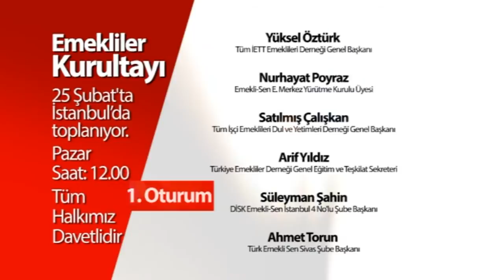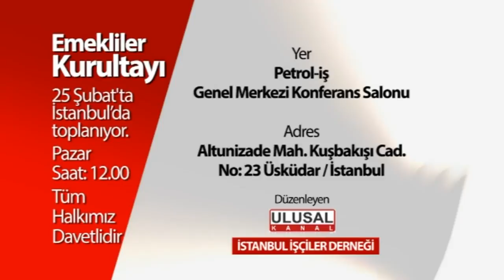Emekliler Kurultayı 25 Şubat'ta İstanbul'da toplanıyor